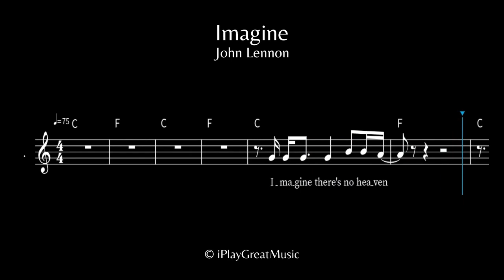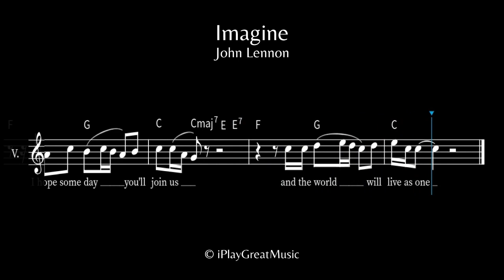Imagine - John Lennon - Transcription